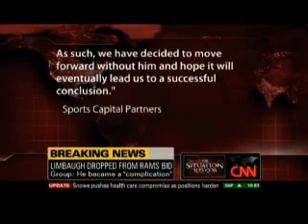Arianna Explains Why Joe Biden Should Resign On CNN's The Situation Room VIDEO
Zsa Zsa Huffington advising Joe Biden he should resign in protest if Obama decides to escalate the war in Afghanistan.  Towards the end of the clip she gives an opinion on Rush Limbaugh and the St. Louis Rams controversy.  As usual she is the definition of hypocrisy claiming he is radioactive dahling.  Anyone who is in favor of civil discourse opposes Rush Limbaugh.  This from the woman who ran a post with Ku Klux Klan uniforms for the Rams under a potential Limbaugh ownership.